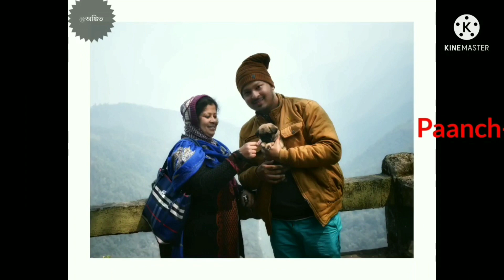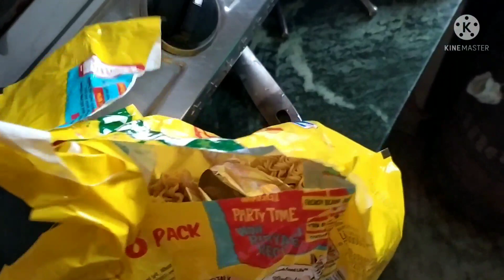ছাদে যাওয়ার নাম শুনে কাজু যা করলো 😆 দেখলে হেসে লুটোপুটি খাবেন 🤣 দুপুরে ভাত জুটলোনা, খেতে হলো ম্যাগি